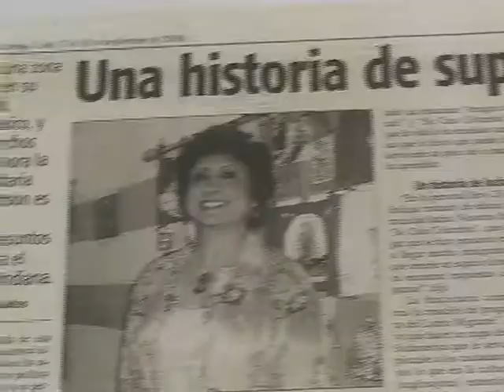26 09 12 CÁPSULAS INFORMATIVAS PMA JUANA WATSON